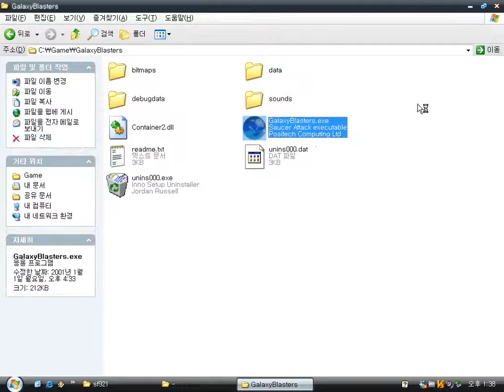Galaxy Blasters ! v1.0 (Windows game 2001)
Galaxy Blasters ! is a multi-directional shooter game by Crystal Interactive Software Inc.
It's similar with Asteroids.
It's not easy to kill enemy circle units.